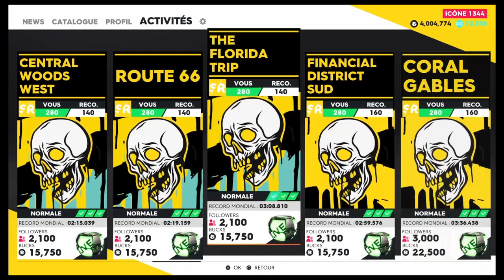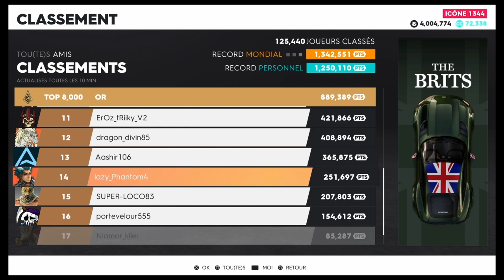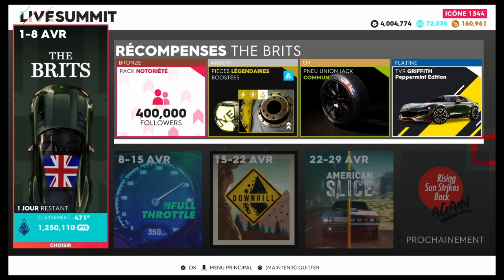The Crew 2 | TUTO COMMENT AVOIR LE DOUBLE FALLOWERS EN STREET RACE EN 2020 !!!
The crew 2 comment avoir le meilleur loot en or facilement, le double fallowers et comment sa marche, comment en avoir et comment l'équiper, je vous explique tous en vidéo !